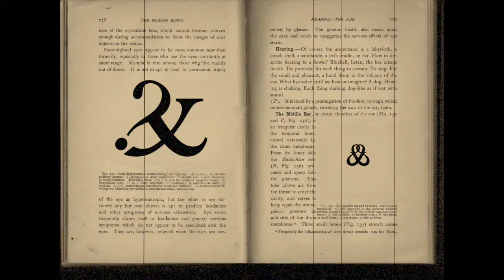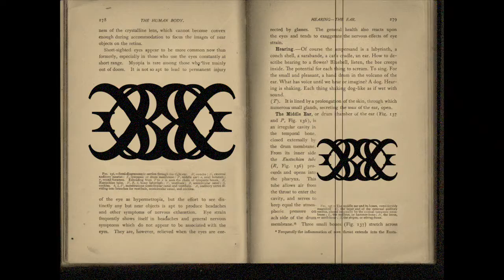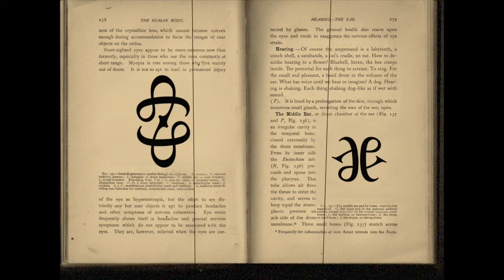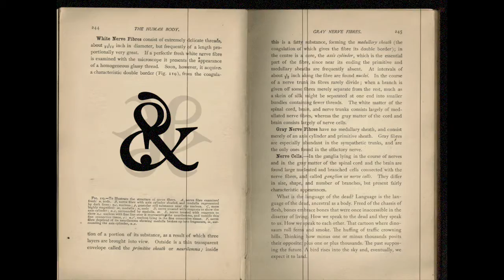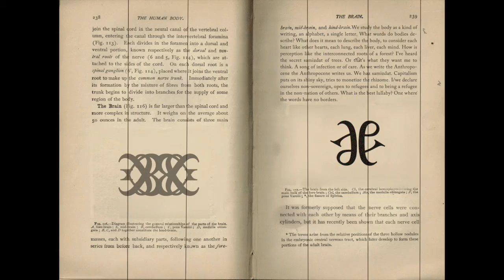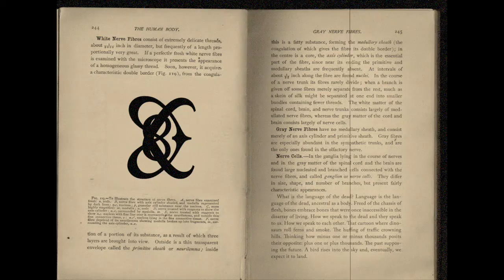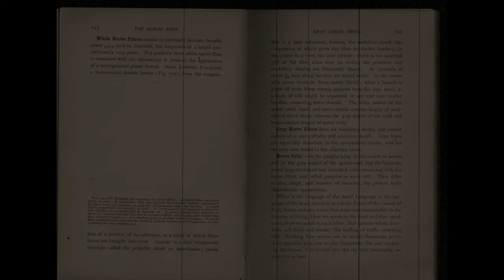The Human Body by Gary Barwin D.Sc., M.D., M.A., F.R.S.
Videopoem: Interventions into an old anatomy text.